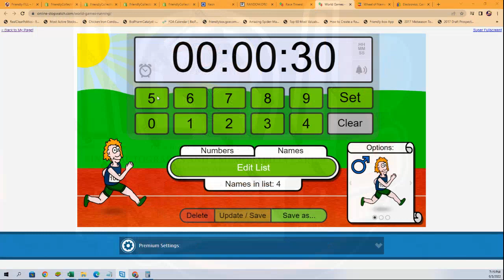2022 Panini Select Baseball Hobby Box FILLER ID 22SELECTBB844